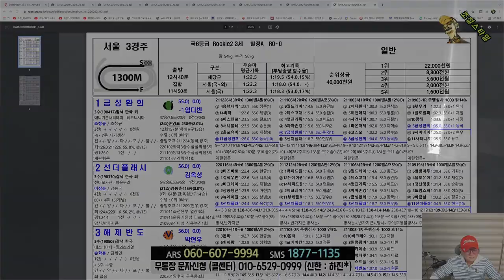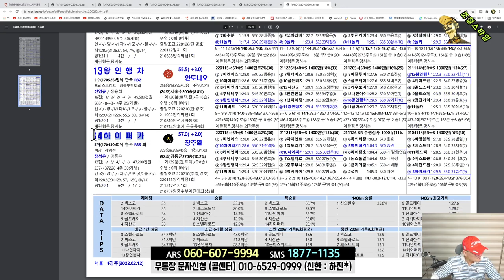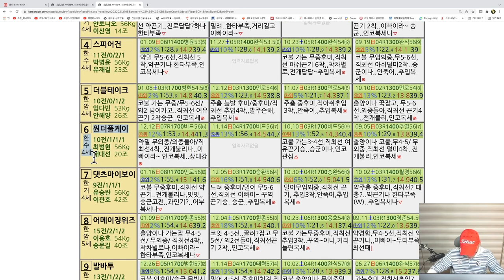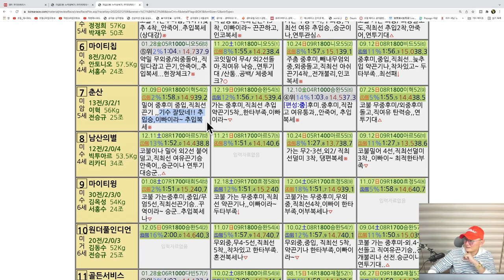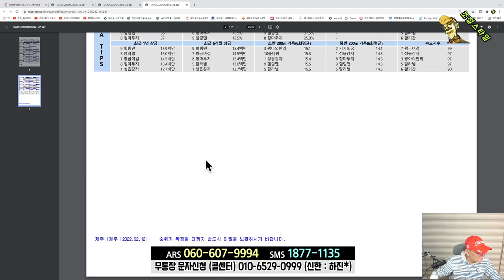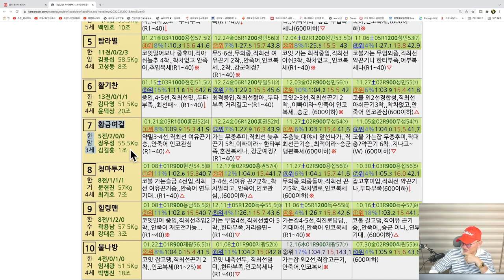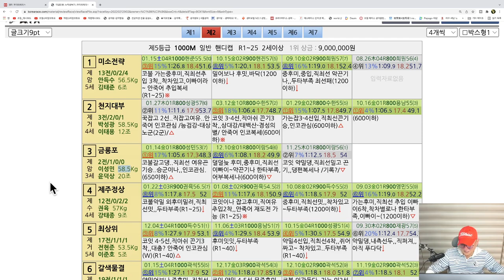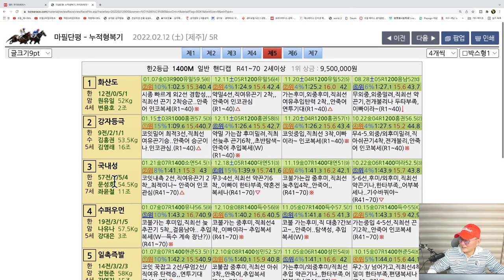[경마] 조철스타일 경마/ [2/12/토요] 실전베팅 / 징검다리 UCC